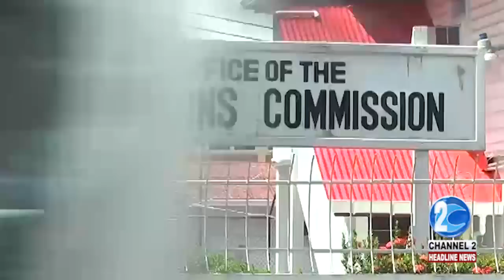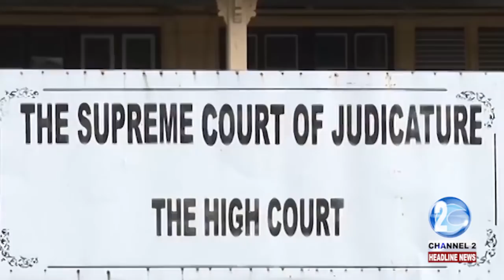MIX UP IN RESIGNATION TIME LINE